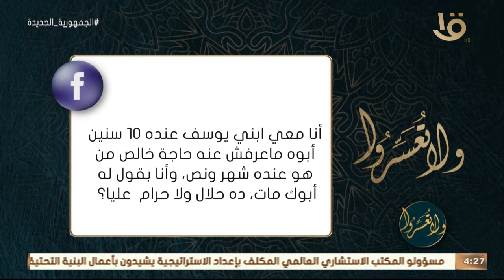ولا تعسروا | ابني بيسأل عن أبوة وانا قلت له مات هل ده حلال ولا حرام عليا؟.. د. عمرو الورداني يجيب